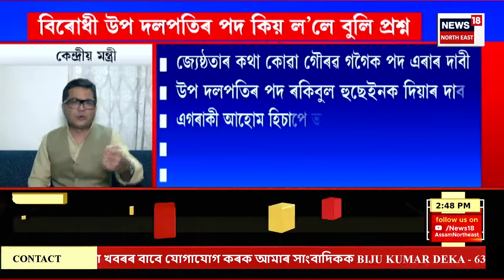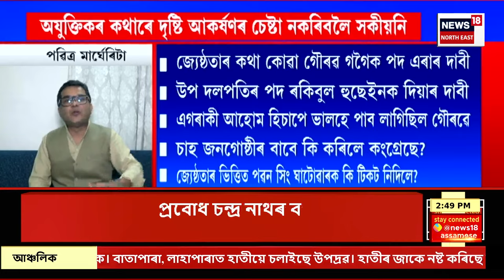ASSAM NEWS | গাঁও চহৰ জিলাৰ খবৰ : কুমাৰ ইঞ্জিনিয়াৰিঙৰ স্বত্বাধিকাৰী কুমাৰ গৌৰৱৰ ৰহস্যজনক মৃত্যু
0:00 Intro
9:04 গৌৰৱ গগৈক উভতি ধৰিলে কেন্দ্ৰীয় মন্ত্ৰী পৱিত্ৰ মাৰ্ঘেৰিটাই